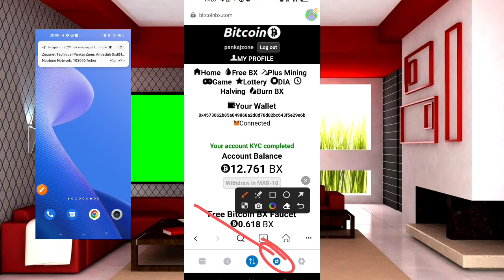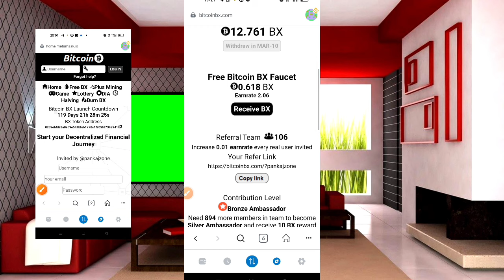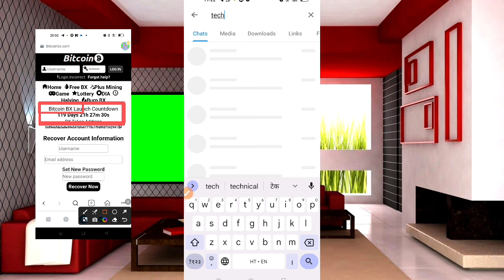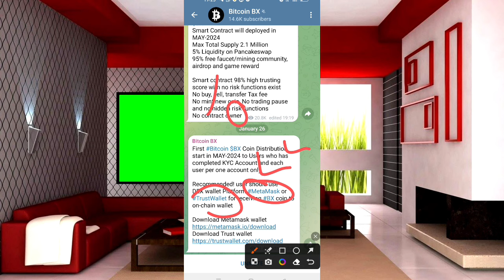BitcoinBX KYC AUR WALLET JALDI SE COMPLETE KAR LO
BitcoinBX Mining App/Register कैसे करें?BitcoinBx Real Or Fake/Binance Smart Chain Bitcoinbx/Bx coin

bitcoinbx mining app
bitcoin bx airdrop
bitcoin bx kyc